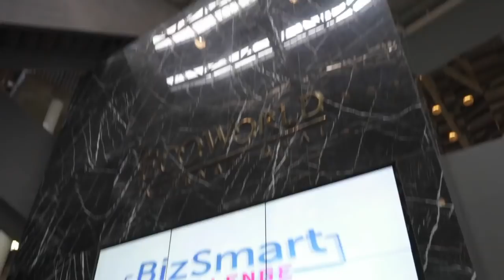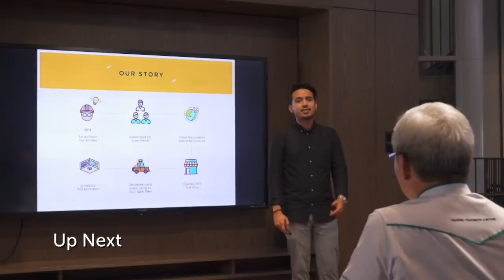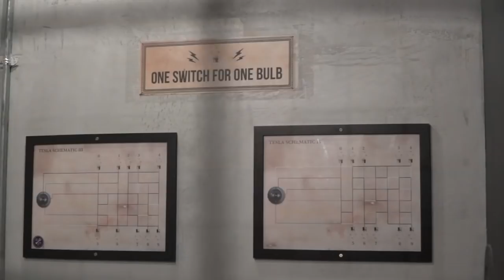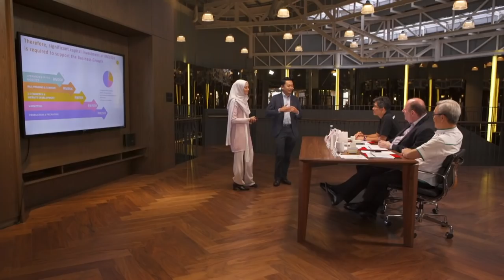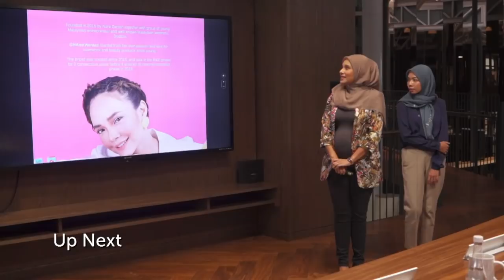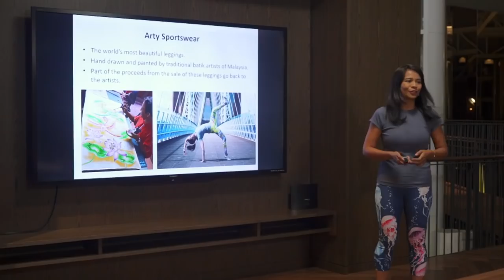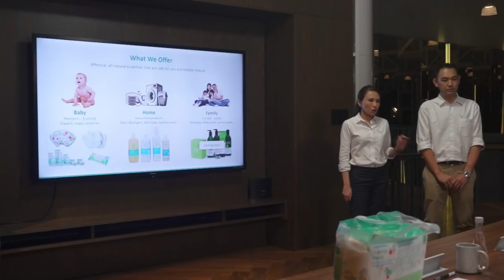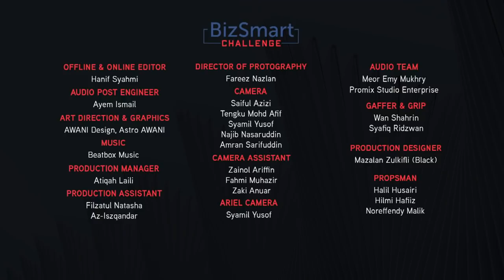Alliance Bank-EcoWorld BizSmart Challenge | Episode 1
Astro Awani 9.00pm, Every Saturday from 27th Oct - 8th Dec 2018
AXN Asia 8.05pm, Every Friday from 2nd Nov - 14th Dec 2018